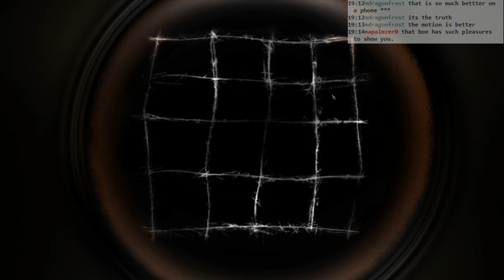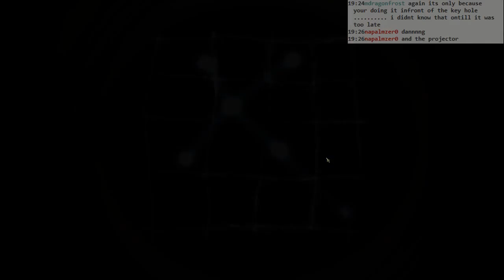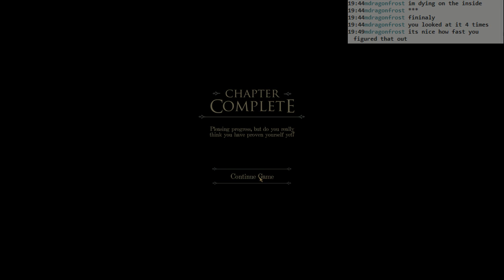The Room: #2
Continuing with The Room. Part 2.